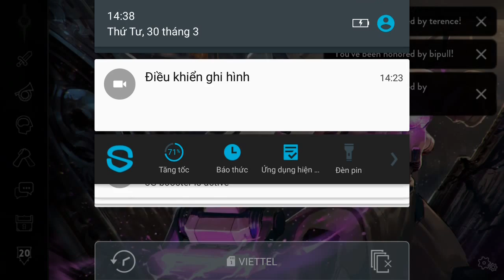Vainglory e1130 Mr Bean